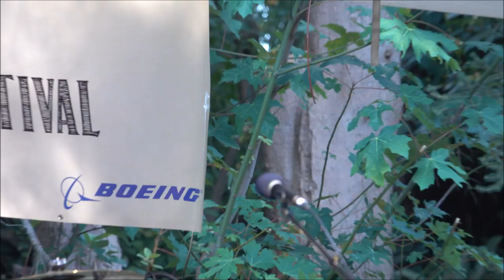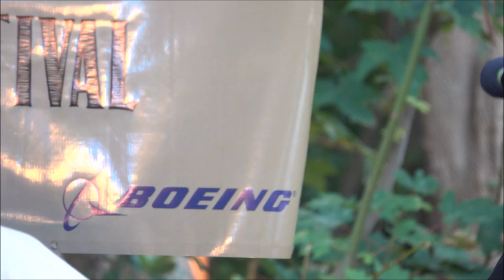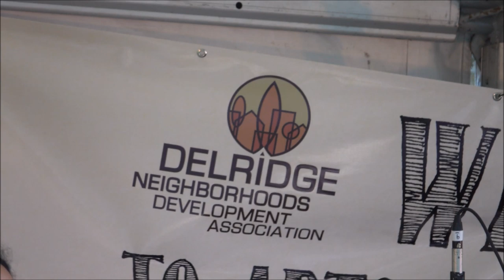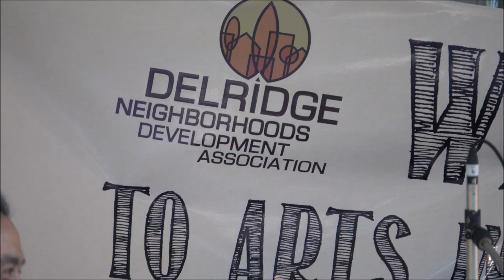Part 1 - Clinton Fearon and the Boogie Brown Band play reggae at Camp Long 2017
Arts in Nature Festival hosted by Nature Consortium. naturec.org